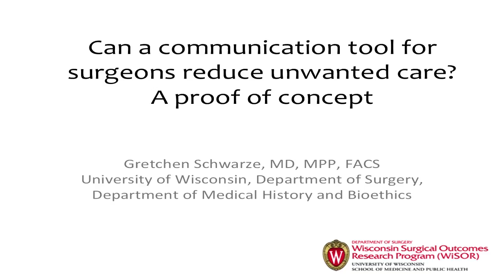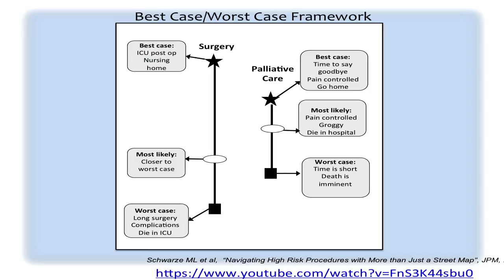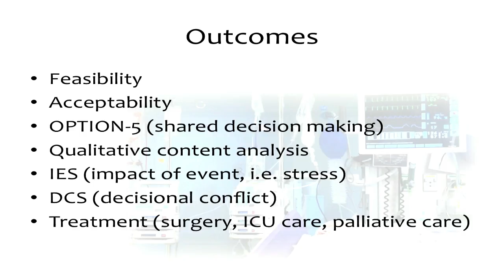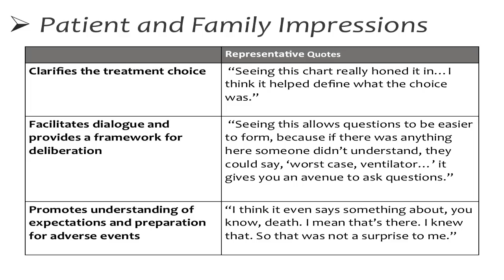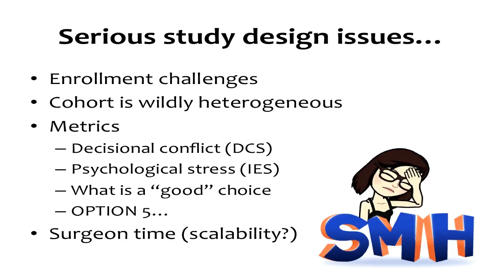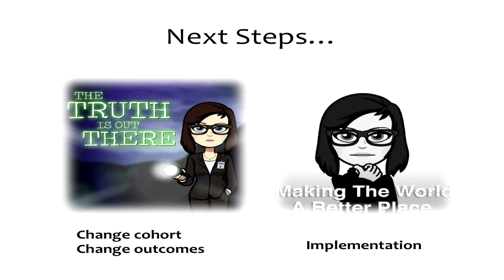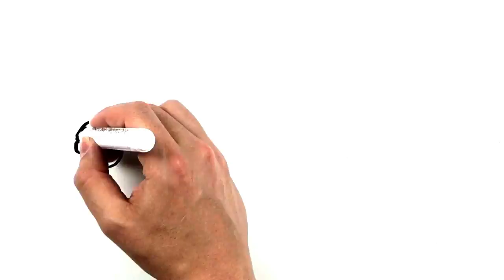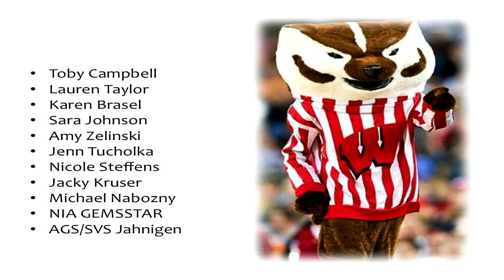Margaret Schwarze, MD, MPP "Can a communication tool for surgeons reduce unwanted care?"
February 9, 2017 Bucksbaum Institute public lecture given by Dr. Margaret Schwarze, physician from the University of Wisconsin. Dr. Schwarze is an Associate Professor in the Division of Vascular Surgery at the University of Wisconsin School of Medicine and Public Health. Her research focuses on improving communication between patients and their surgeons.